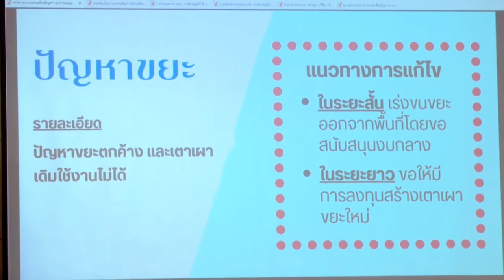นายกรัฐมนตรีเศรษฐา ทวีสิน. ไปเยื่ยมประชาชนชาว. จ.สุราษฎร์ธานี หลายเรื่อง..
tv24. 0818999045.วรุธ ทัฬหสุคนธ์. หรือ ธนาคารกรุงไทย. สาขาปิโตรเลียม. เลขที่บัญชี 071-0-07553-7 นายวรุธ ทัฬหสุคนธ์ . ขอบคุณครับ...